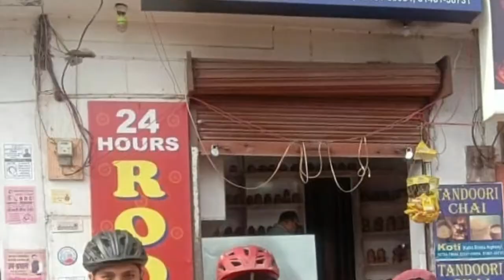Tandoori Chai Koti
it is tandoori chai. a roadside yammy chai for 40 rupees. now at himachal shimla highway at koti